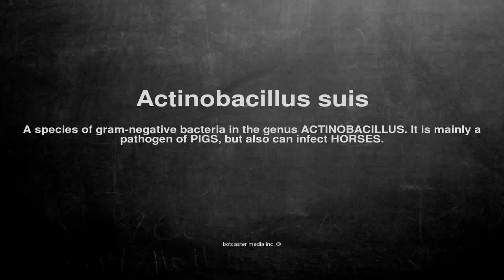Medical vocabulary: What does Actinobacillus suis mean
What does Actinobacillus suis mean in English?